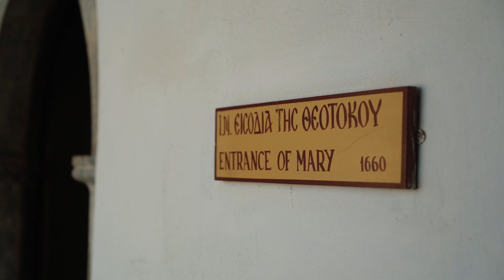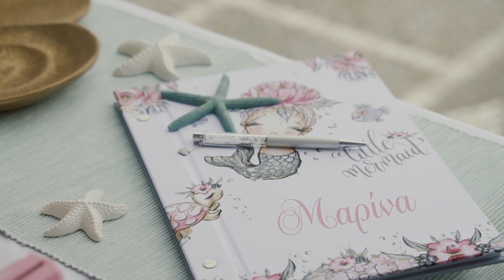Christening in Santorini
Η Τζουλιανα και ο Κυριακος ταξιδεψαν απο το Ντισελντοφ της Γερμανιας για να βαφτισουν την Νεοτερη κορη τους στο πολυαγαπημενο μερος της Τζουλιανας την Σαντορινη.

Photography :North2South
Filmed & Edited : I DO Films Global

MB01II8NCBWJYRF